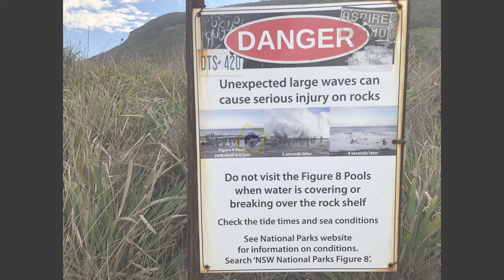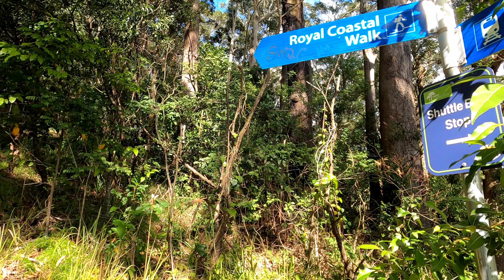Figure Eight Pools | Royal National Park| Day Hike Around Sydney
Figure Eight Pools is located on a dangerous rock shelf in Sydney's Royal National Park near Burning Palms Beach. Plan your trip using the wave risk forecast.

Our Itinerary
Hurstville to Otford Station- By Train
Otford Station to Figure 8 Pool- By Walk (About 6.5 Km One Way)

The hike was pretty relaxed under the big tree. The thing to be included in backpack are, Water, Sunglass,  sunscreens, camera (any) and any source of light (optional if hiking early morning), things could get pretty dark because of walking under a big tree.